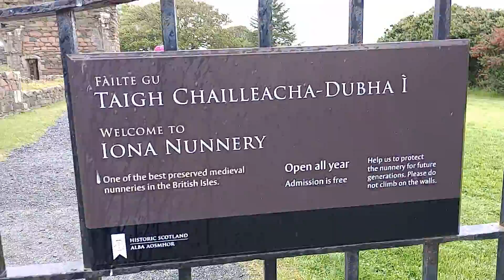Visiting a destroyed building from the year 1200! | Iona Nunnery